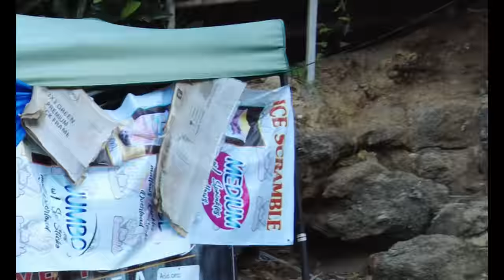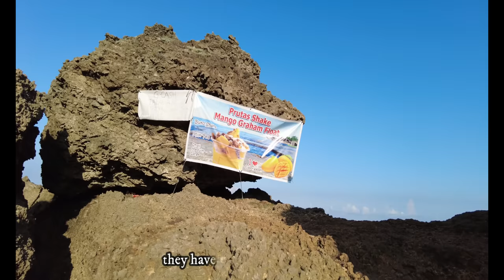Natakot ang Indian! // Best Travel Places in Philippines // Filipino Indian Vlog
Death Pool is located in Burgos Pangasinan, 5hourse drive from Manila.
The lagoon is more than 20ft deep.

     Maraming Salamat ❤️